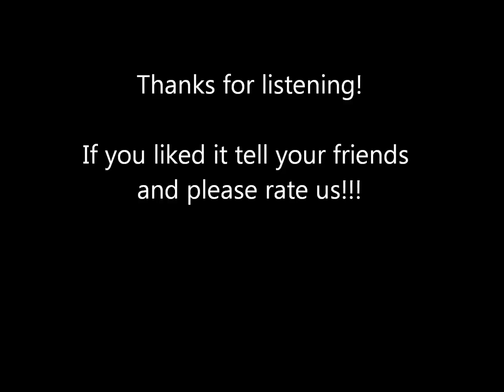Obelisk- Spawn of the Malpractice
Thanks for looking at our video. We are a Metal band from Nashville, TN. Come check us out on Facebook and myspace the links are below.